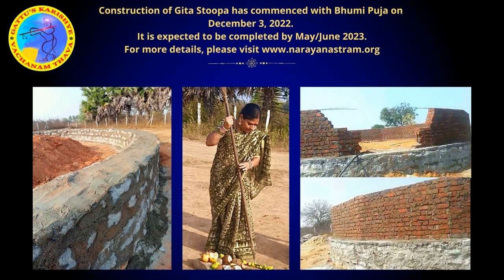1121st Day in Tapas-Śrī Lakṣmī' Aṣṭōttaraśatanāmāvaḷi Nāmaṁ-46:Ōṁ Padmanābhapriyāyai namaḥ&Ramayanam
1000 Day Penance-Historical Call for World Peace

Sri Gattu NarmadaVenugopala Swamy-the Acharya or the Priest of the NWA Hindu Temple in Bentonville, Arkansas in the United States of America participated in the Satsang of devotees and answered their inquisitive questions.

What is 1000-day penance?
God is the supreme being of the entire cosmos. He has granted the boons of speech and intellect only to the human being in his entire creation of thousands of species and has given him the necessary amenities and prosperity for peaceful living. Despite enjoying happiness at various levels, and using the nature around him in multiple ways, showing gratitude to the Lord is the very basic duty of a human being. If not, it is merely ingratitude. Our Sastras say there is no atonement for ungrateful person. Our Maharshis described the Lord’s auspicious characteristics through thousand names in the form of Vishnu Sahasra Nama. Every characteristic of the Lord is the root cause of our lives and survival. So, this penance is all about uttering and recalling each name for thousand days.

What is the form of this program?
There is a YouTube channel called ‘Gattu’s Karishye Vachanam Thava.’ I will send one video each day with one name from the sahasra nama with a brief meaning.  All those in every country who aspire for one’s own peace as well as world peace should keep chanting that one name until they receive the next name the next day. The effect is enormous when millions of people around the world chant a name of the Lord several times continuously all through the day. This undoubtedly creates a wave of devotional vibes which promotes peace to the ones chanting as well to the whole world. There is no other way than this penance that can cleanse the flow of thoughts which has been told by the Lord himself in chapter 18 of the Bhagawad Gita.  If thoughts are cleansed, that itself eradicates bad behavior of the human being.

When did this 1000-day penance start?
This penance has started on February the 5th 2020 on the auspicious day of Bheeshma Ekadasi when Bheeshma the embodiment of dharma or righteousness instructed to Pandavas.

You said it has already started but we just heard about this penance. Can we join in the middle of the 1000 days?
Yes, you can join this penance at any time even on the last day but do not wait until the last day. Join as soon as know about this.

What is meant by Tapas or penance?
Penance is chanting or uttering numerous times the name that you received today until you receive the next name the next day.

What is the purpose of this penance?
If four people in the house have four different thought processes, it lacks peace in that house. Peace is when all four people in the house spend with the same divine feeling. Every house enveloped in peace leads to world peace. The penance of bringing the humanity in the entire world on the same path with the same divine feeling for an entire day uttering the same name for 1000 days certainly brings waves of peace to the world.

Who all can do this penance?
Every one and any one can do this penance of mental worship by children, adults, elderly people, male, or female and without any discrimination of caste and community.

What are the eligibilities required to participate in this penance?
There is no eligibility required to do this penance. This can be done by anyone, anywhere, for any amount of time at any time.

Finally, what is your message to the participants of this 1000-day penance?
This is a penance where any person can chant in his mind while doing his daily chores without any rules or regulations. The more people join in this penance, the more result it gives. Please join this divine 1000-day penance-a Historical call for World Peace mission and encourage your friends and family to join too. This will promote peace in you and in the world you live in. This is the true meaning of our ancient saying ‘Lokaah samastaa sukhino bhavantu’-may peace envelope the entire world.